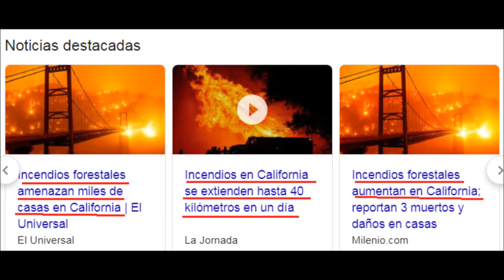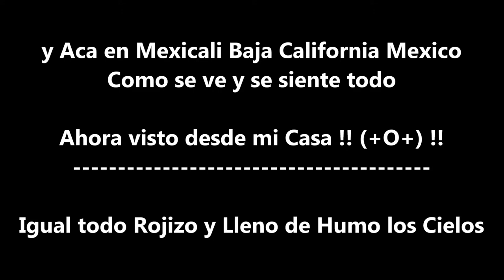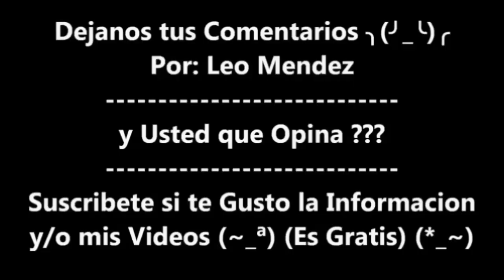Incendios Forestales en California USA y MEXICALI se Pinta el Cielo todo de Rojo (Fotos y Videos)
Aca un Pequeño Video de como se ve y se siente todo (Como se vive en Mexicali) y (al Norte del Pais de Mexico) con todo eso de los Incendios Forestales en California (USA) Noticias, Informacion (Fotos y Videos)

Para Asuntos Comerciales, Contacto, Prensa